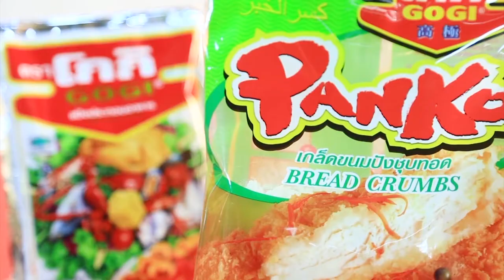อ .ยิ่งศักดิ์ มีเมนูบะหมี่แห้งหมูกรอบมาฝาก พร้อมพาไปนั่งเมาท์กับณวัฒน์ อิสรไกรศีล l EP.57 [1/3]